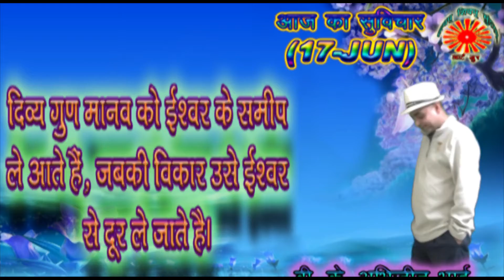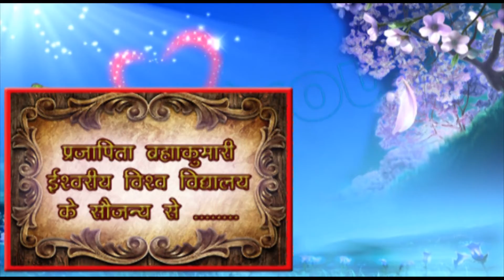17_Jun_Musical Video Slogan